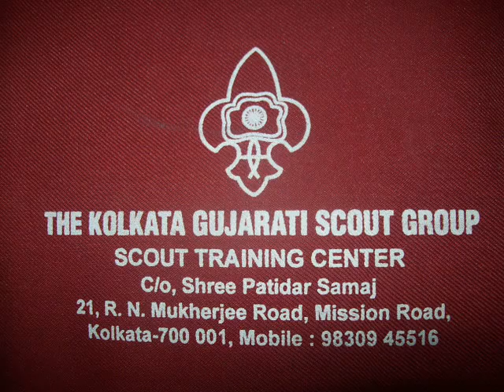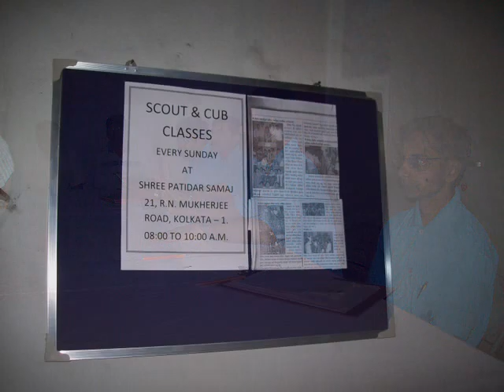KGSG Theme Song.wmv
The Kolkata Gujarati Scout Group provides a program for young people that builds character, trains them in the responsibilities of participating citizenship, and develops personal fitness.